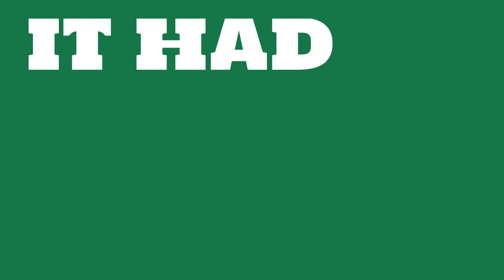How big of a company is Coca-Cola?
Watch this video to learn about Coca-Cola.